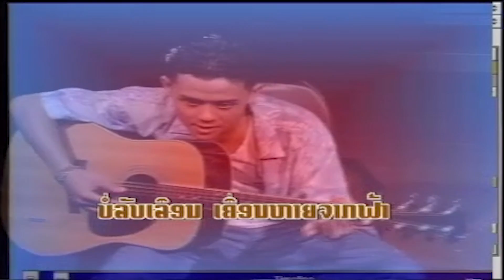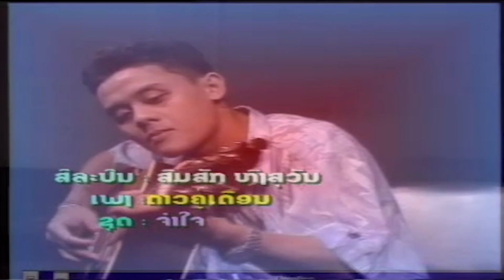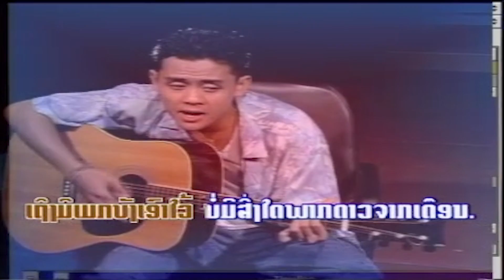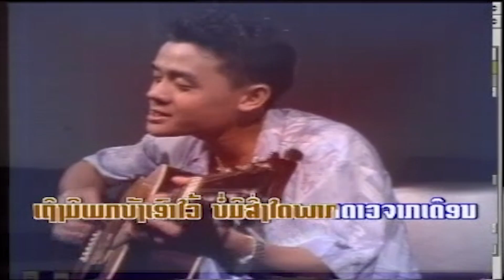ດາວຄູ່ເດືອນ (ดาวคู่เดือน) daow khou duean - ສົມສັກ ຫົງສຸວັນ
ເພງ : ດາວຄູ່ເດືອນ
ນັກຮ້ອງ : ສົມສັກ ຫົງສຸວັນ

เพลง : ดาวคู่เดือน
นักร้อง : สมสัก หวสุวัน

1 ກົດເບີ່ງ youtube ແລ້ວກົດຢູ່ບ່ອນຄົ້ນຫາ
2 ກົດຄຳວ່າ ສສສສ
3 ຊ່ອງ ສສສສ ຈະປາກົດໃຫ້ທ່ານເຫັນ
4 ກົດຕິດຕາມ ແລະ ກົດກະດິ່ງ
5 ກົດບ່ອນທີ່ມີວີດີໂອເພື່ອຫຼີ້ນ